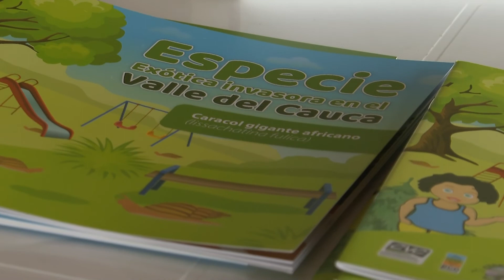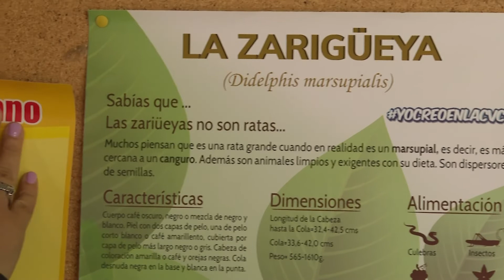Manejo de fauna silvestre en Jamundí - Cuentos Verdes 3 de octubre del 2022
MANEJO DE FAUNA SILVESTRE EN JAMUNDÍ
En Cuentos Verdes conoceremos cuáles son y cómo se llevan a cabo las estrategias de manejo de fauna silvestre en Jamundí, debido a la presencia frecuente de especies en los condominios de este municipio vallecaucano. Más detalles en nuestra historia de hoy…
Más información: 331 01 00 Cali / Prof. David Ángulo - Com. Soc. Dennis Alejandra Gómez